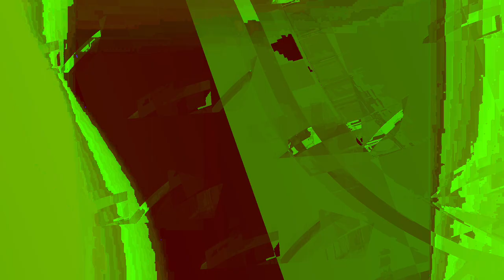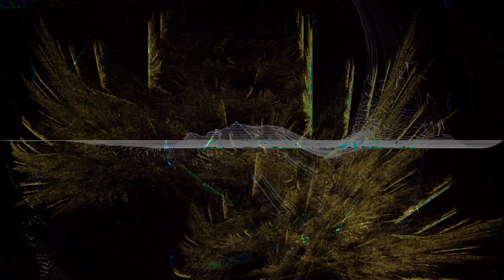[EPILEPSY WARNING] Movie 24 01 09 04h27m50s